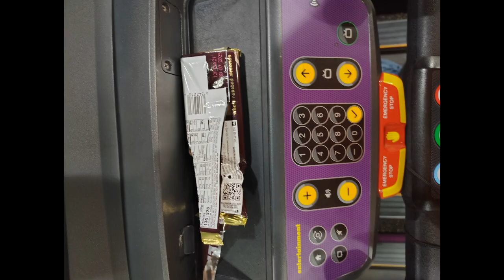Exercise Day 2.11 of 13.1 Diet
30 minutes 65-70% max hear rate and 5 minutes 85-90% max hear rate. Each 7th minute is the faster repeat.